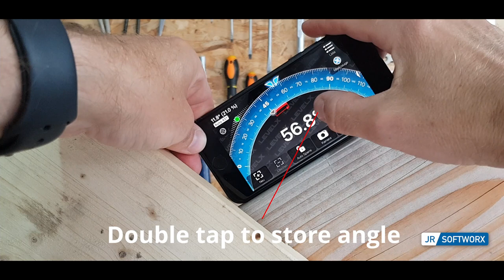iOS and Android 360 degree Clinometer, Spirit Level, Protractor, Bubble Level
Measure angles and slopes: The most precise clinometer and digital bubble Level in your pocket. Including Flashlight + Compass + Ruler + Camera measuring - All in one handy app.

■ 360° protractor, clinometer with bubble level, level tool
■ Automatic bubble levels / Spirit levels for 90°/180°/270°/360°
■ Surface level, plummet tool including audio warning
■ Automatic transition from protractor to plummet tool
■ Use the flashlight measure in dark environments
■ Acoustic signal indicating the angular difference between actual and target angle
■ 6-step calibration assistant
■ Memory for multiple angle values
■ Additional target angle memory
■ Manually enter a target angle